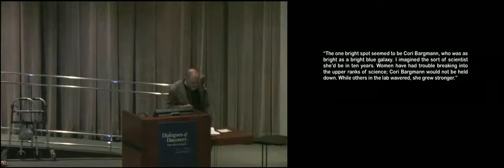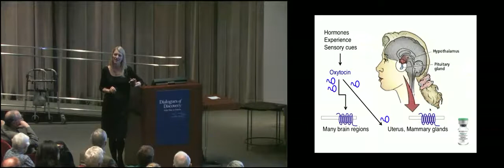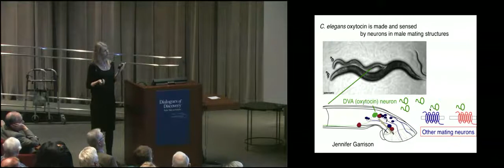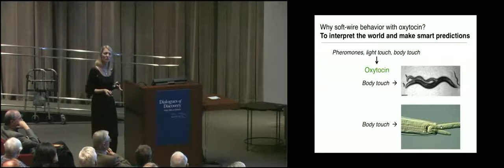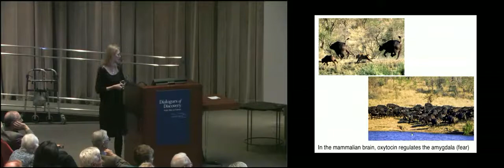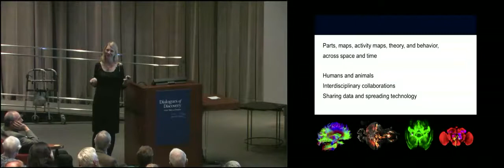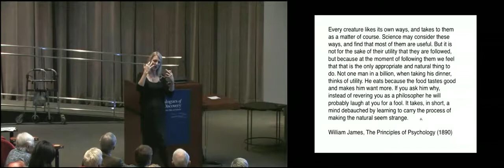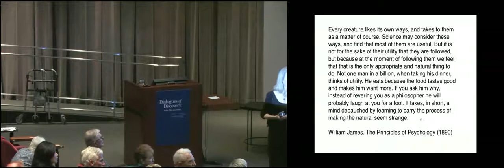"Ancient Molecules and the Modern Brain," Cori Bargmann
Cori Bargmann, PhD, Investigator for HHMI, and Torsten N. Wiesel Professor at The Rockefeller University delivered a public lecture titled "Ancient Molecules and the Modern Brain: Understanding Our Social Nature".